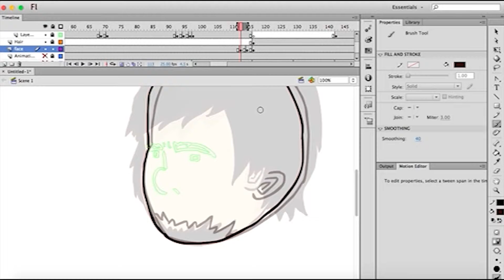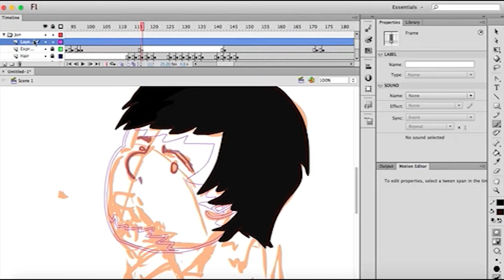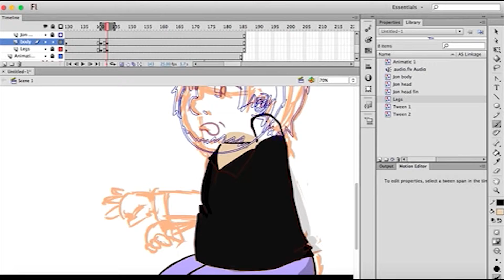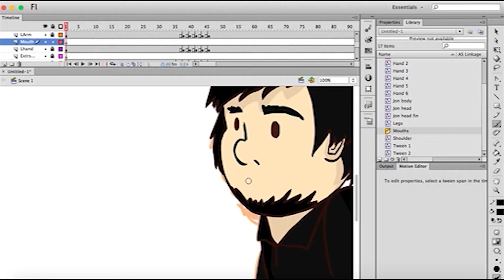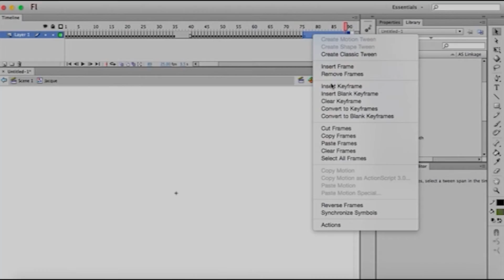Process for Jontron Animation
Total time 5 hours and 33 minutes

If you're into this sort of stuff, consider checking out my Facebook